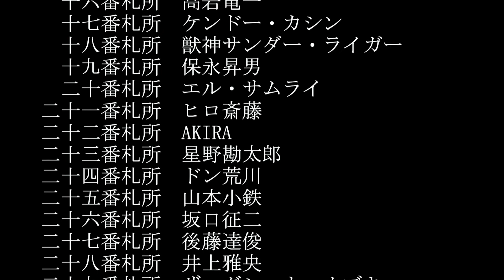#45 ファイプロW【レスラー巡礼八十八人】四十五番札所 新崎人生 vs 石川修司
【レスラー巡礼八十八人】の再生リストはコチラから